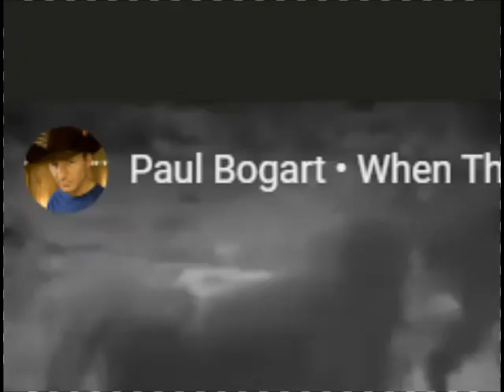KJAG Radio: Paul Bogart with Jiggy Jaguar 4/14/2020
Listen to KJAG Radio
About Paul Bogart
Though his songs are fresh and he himself is young, Paul Bogart is an old soul with a knack for capturing time-honored traditions and summing up classic sentiments in catchy, commercially-viable songs. Exuding sincerity and a rare, down-to-earth charm, he is, simply put, the epitome of traditional country music. After nearly a decade of writing, playing and touring, Bogart has begun pulling in big numbers in every arena, literally. Whether it’s the main stage at the AQHA World Championships with thousands in attendance or the social media scene with over 3.5 million fans reached through all social video platforms, led by “The Cowboy Way” and “Cowboy Ride” with over 2.6 million views, Bogart’s songs have connected with America’s Heartland in a real, tangible way that modern country has perhaps missed. He released the album Leather in 2017 which garnered critical praise for “grounding itself in the foundations of country music fandom's tenets of faith and family,” (CriticalBlast.com) and Taste of Country called his 2019 single “When the Cowboys Are Gone” “nothing but authentic.” Often compared to Chris LeDoux, the modern-cowboy has written songs for Porter Wagoner, Wade Hayes, Roger Creager, Kevin Fowler and, most recently, one of only two outside cuts on the great songwriter Red Steagall’s new record Hats Off To The Cowboy. For more information on Paul Bogart visit PaulBogart.com